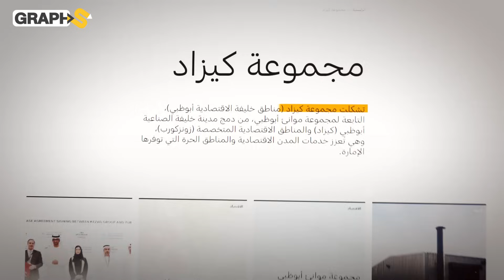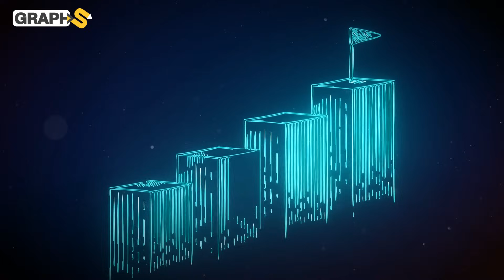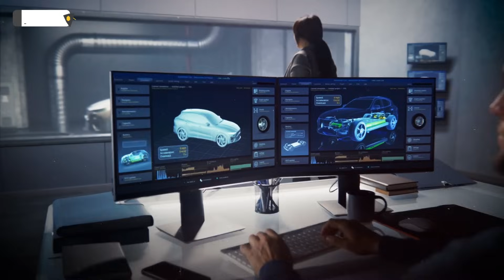بعقول عربية..كيف ستنجح الإمارات بتصدر عالم صناعة السيارات الكهربائية في الشرق الأوسط؟!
تمكنت الإمارات في السنوات الأخيرة من الدخول إلى عالم صناعة السيارات الكهربائية وذلك من خلال إنشاء قاعدة صناعية متنوعة نجحت بشكل باهر في استقطاب كبرى الشركات العالمية التي تهافتت نحو الدولة العربية الآسيوية باحثين عن مكان لهم خاصة في ظل ازدهار الإنجازات الإماراتية بهذا القطاع الصناعي المتطور، نذكر منها على سبيل المثال السيارة الكهربائية العربية المذهلة "الدماني DMV300" من صناعة الشركة العربية الإماراتية الأولى والوحيدة في المنطقة "مصنع الدماني لتصنيع السيارات الكهربائية" ..فما هو سر ذلك النجاح وإلى أين ستصل الإمارات في هذه الصناعة ؟!

◀توضيح هام :
0:00 المقدمة
1:27 شرارة الإنطلاقة
6:21 دبي الصناعية
8:02 صنع في الإمارات